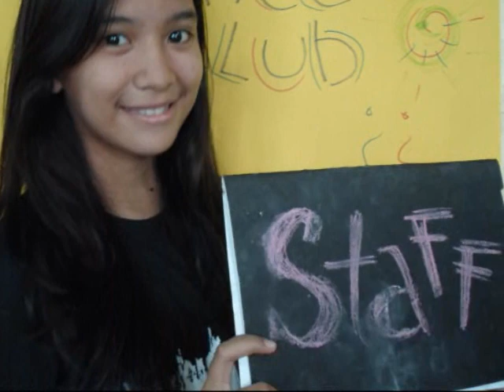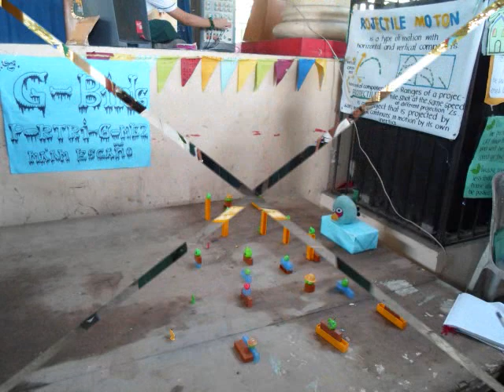Science Month_Closing Program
Science Club Officers S.Y 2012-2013
National Science Month Celebration
September 10-29,2012
Bagumbong High School
Caloocan City